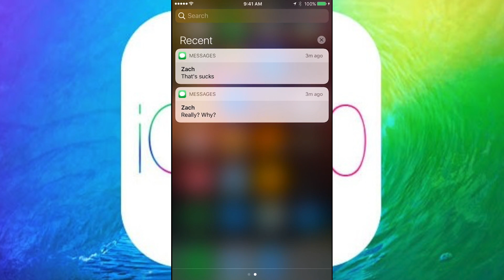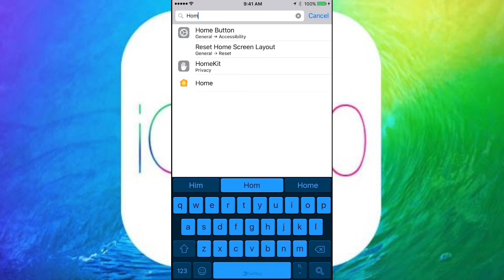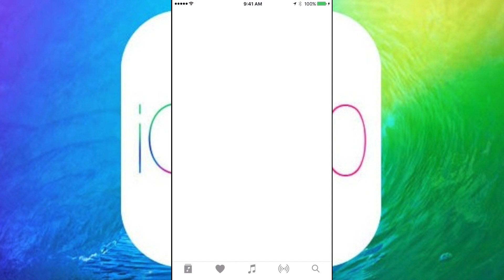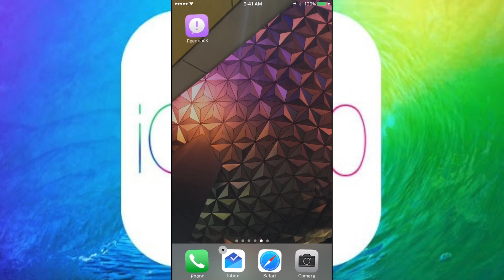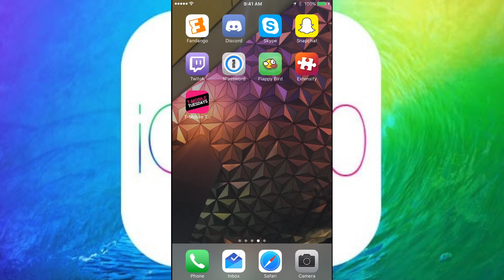iOS 10 Beta 2: Everything New and All the Changes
Hey what is up guys, and today I'm reviewing the first iOS 10 beta 2!

Mainly in iOS 10 beta 2 has some icon changes and improvements overall.

The new iOS 10 beta includes:
iOS 10 iMessage redesign
iOS 10 siri
iOS 10 News app redesign
iOS 10 Apple Maps app redesign
iOS 10 photos app improvements
iOS 10 phone call third party
iOS 10 third party
iOS 10 Home app
iOS 10 Apple Music Redesign

This video includes:
iOS 10
iOS 10 beta 2
iOS 10 beta 2 download
iOS 10 beta 2 review
iOS 10 Beta 2 Hands On